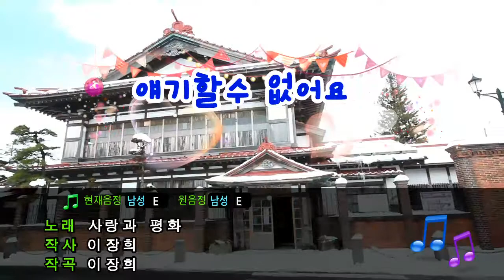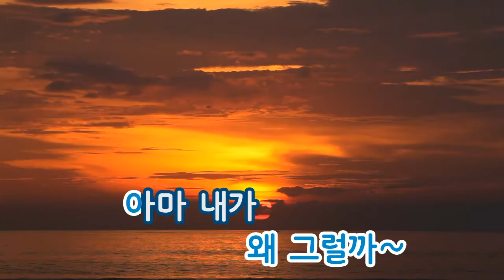[TJ노래방] 얘기할수없어요 - 사랑과평화 / TJ Karaoke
I Can't Talk To You - Love And Peace -- TJ Karaoke Song NO. 2077
얘기할수없어요 - 사랑과평화 -- TJ노래방 곡번호 2077

▶ ZillerSong Mobile : Android/IOS
▶ K-POP STAR Global Package : Android/IOS
▶ TJ TV Karaoke (Korean ONLY) : KT OllehTV , LG U+TV, SK BTV